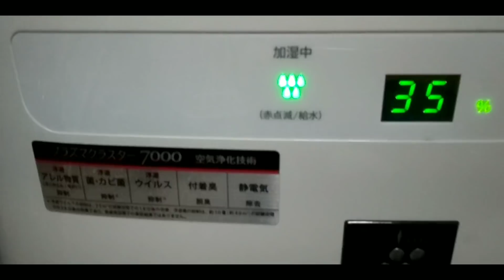本日２回目の動画です